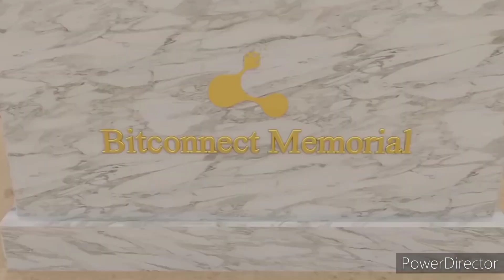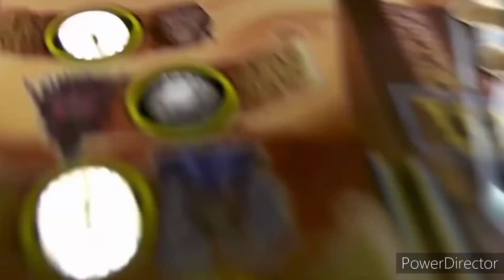Cryptoland 2077 (YTP)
What are you? a pending transaction?